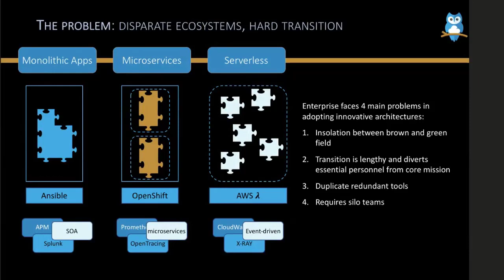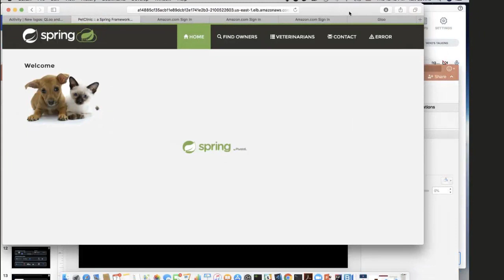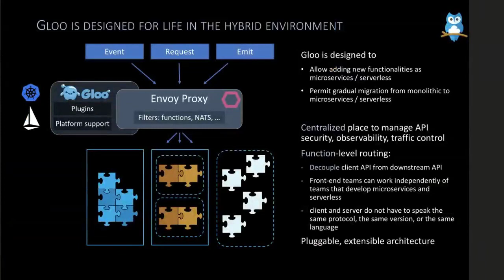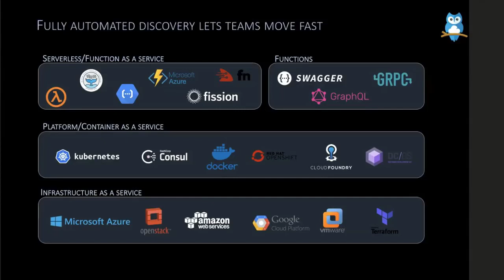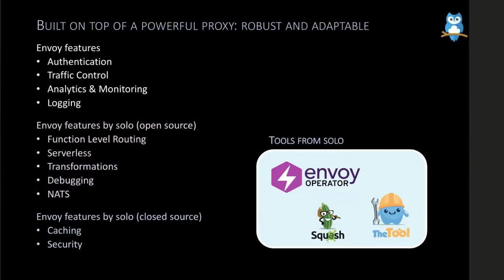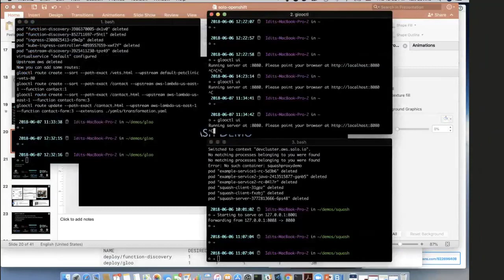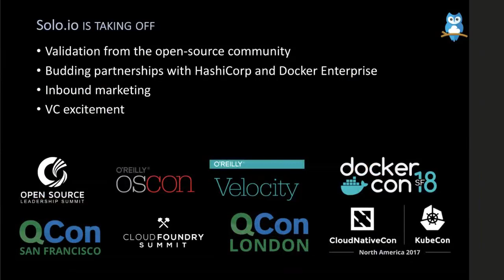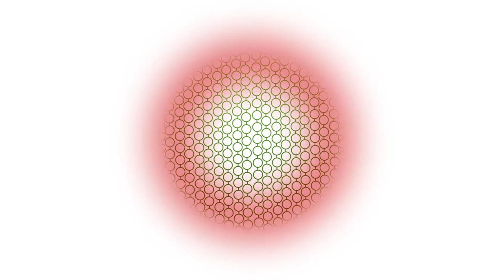OpenShift Commons Briefing #130 Function-level Routing with Gloo and Envoy - Idit Levine (Solo.io)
Function-level Routing with Gloo and Envoy with Idit Levine (Solo.io)

Gloo is a function gateway built on top of the Envoy Proxy. Gloo provides a unified entry point for access to all services and serverless functions, translating from any interface spoken by a client to any interface spoken by a backend. Gloo aggregates REST APIs and events calls from clients, “glueing” together services in-cluster, out of cluster, across clusters, along with any provider of serverless functions. In this briefing, Idit Levine will give an introduction to Gloo and demonstrate how to use Gloo with OpenShift.

Guest Speaker: Idit Levine, solo.io Founder & CEO

Idit Levine is the founder and CEO of solo.io, where she is aiming to streamline the cloud stack. Prior to founding solo.io, Idit was the CTO of the cloud management division at EMC and a member of its global CTO Office. At EMC, Idit led, designed and implemented project UniK, an open source platform for automating unikernels compilation and deployment and project layer-x, an open source framework for cross-cluster scheduling . At solo, Idit recently released Squash, an open source platform for debugging microservices applications and Gloo, a function gateway built on top of the Envoy Proxy.